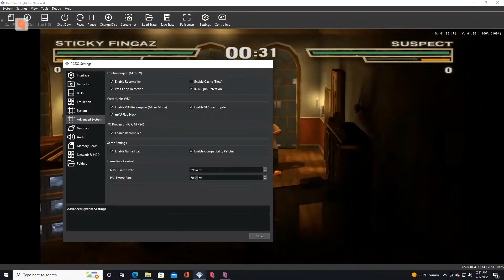DaBaby in Def Jam: Fight for New York (Texture Mod v1) *500 Subscriber milestone*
Online via "Parsec"
Modded texture of DaBaby as Suspect in Def Jam: Fight for New York
Credit: @Moonlight in Def Jam: Club Murder Community Discord

Songs: Yeat - Money so big (instrumental)
Yeat - Money so big (Rock Remix by Alex Coats)